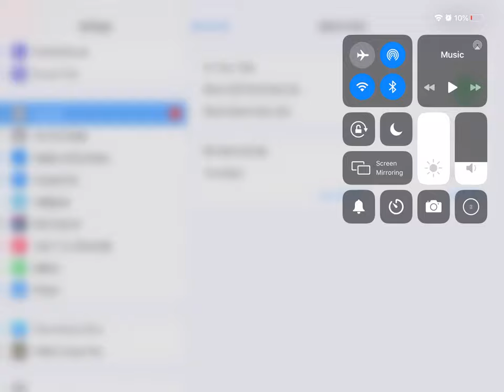How to hack stopwatch